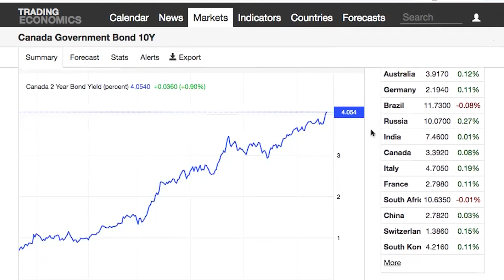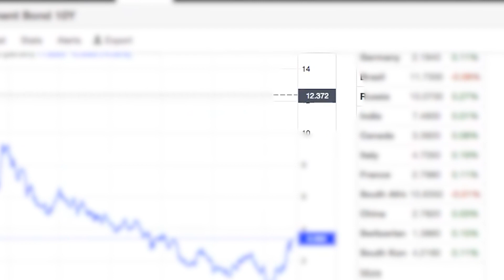Canadian Housing Market Update and Forecast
In Today's Episode Andrew Hines and Jacob Campagnaro break down the Canadian Housing Market outlook, what's happening with bond yields and interest rates and how investors are adjusting their approach with real estate purchases. Historically as interest rates have risen, so have CAP rates. Realistically Andrew and Jacob are expecting to see more interest rate hikes and more price decline in the market. Todays Episode highlights their thoughts and more.

Andrew Hines is a seasoned real estate investor, business-builder, educator, and podcast host, well-recognized for his extensive experience in the field. Andrew graduated with an HBA from the Richard Ivey School of Business in 2008 and spent three years teaching introductory business at Western University as a Lecturer. He has been investing in real estate since 2011 and completing value-add projects since 2015, primarily in the luxury student rental space. Andrew started a project management company for building out new-construction townhomes in 2016 and has since built over 50 residential units throughout Southwestern Ontario. Andrew is an advocate for treating real estate investing like a business and uses his experience in his educational endeavors, coaching numerous investors on strategies to achieve financial independence and scale their portfolios effectively.

His podcast, "The Andrew Hines Real Estate Investing Podcast," serves as a platform for sharing insights, strategies, and success stories, connecting a community of like-minded individuals passionate about real estate investing. With a background that blends practical investing experience and investor-focused work, Andrew has become a pivotal figure in the Canadian real estate investing community.